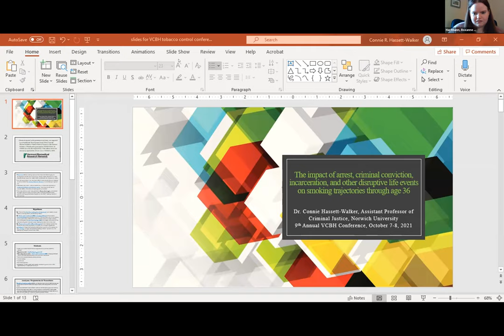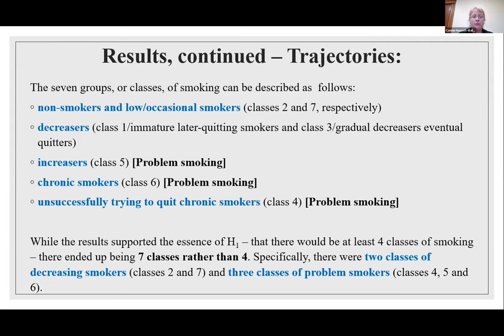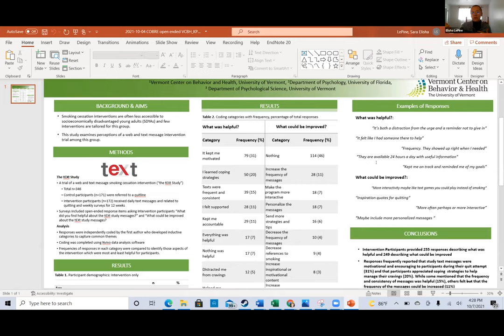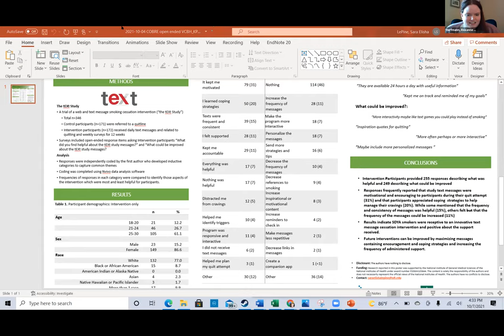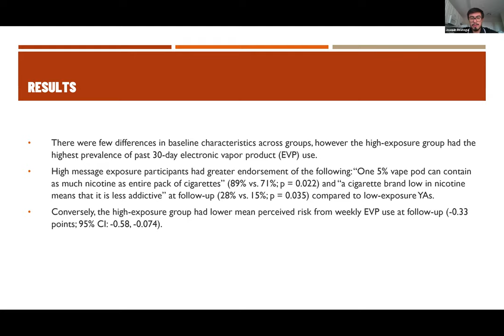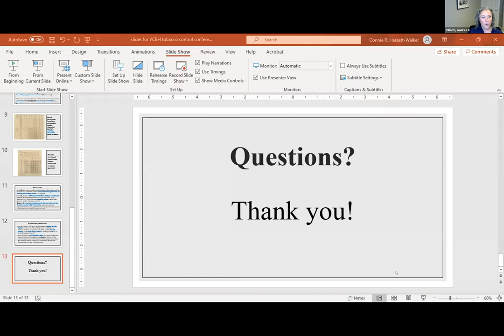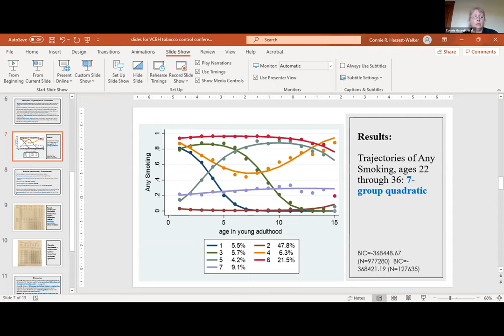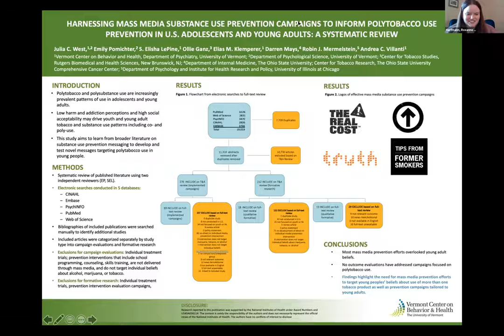9th Annual VCBH Conference: Poster Session 1 Group 1: Youth and Young Adults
Presentations By:

Connie Hassett-Walker, PhD, MPA: The Impact of Arrest, Criminal Conviction, Incarceration, and other Disruptive Life Events on Smoking Trajectories through Age 36*

S. Elisha LePine, BA: Evaluating a Smoking Cessation Text Message Intervention for Socioeconomically-Disadvantaged Young Adults: What is Helpful and What Can Be Improved?

Joaquin Reategui: Does Dose of Vaping Prevention Messaging Impact Vaping-Related Beliefs and Behaviors in Young Adults?

Julia C. West, MA: Harnessing Mass Media Substance Use Prevention Campaigns to Inform Polytobacco Use Prevention in U.S. Adolescents and Young Adults: A Systematic Review